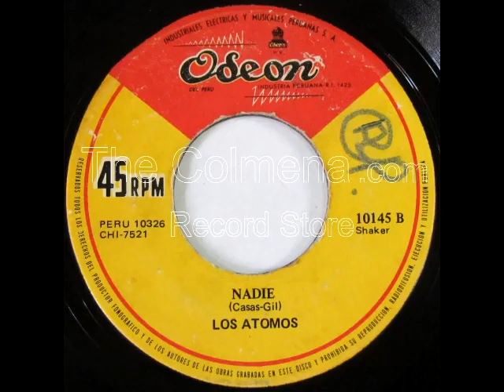Los Atomos [45 rpm_Lado A: Morir Un Poco / Lado B: Nadie]